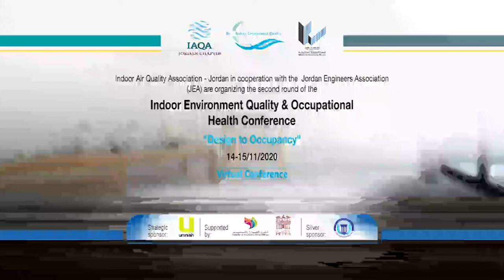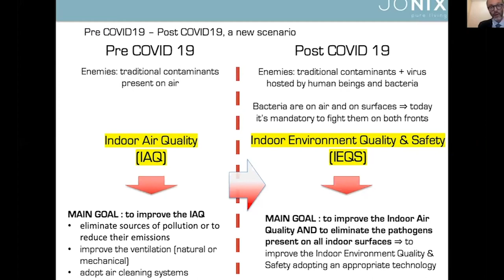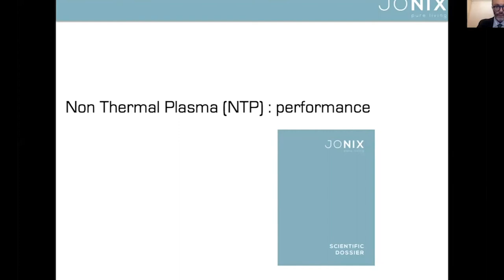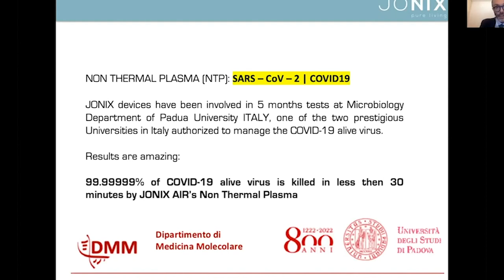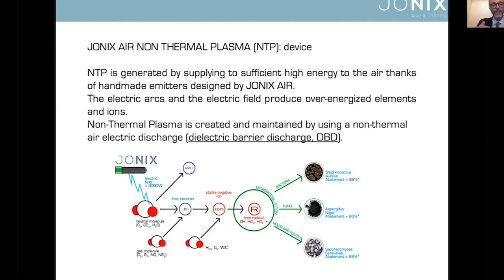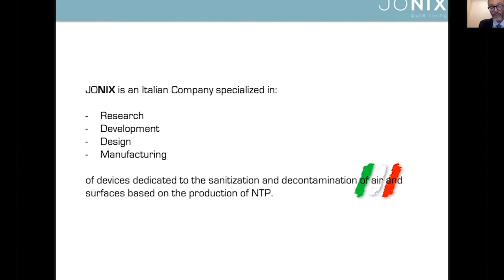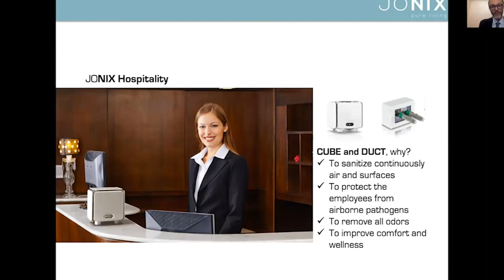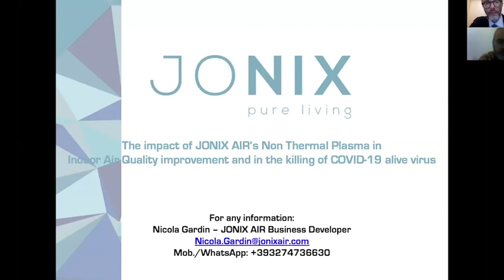The impact of JONIX AIR’s Non Thermal Plasma in the Indoor Air Quality improvement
محاضرة بعنوان:The impact of JONIX AIR’s Non Thermal Plasma in the Indoor Air Quality improvement and in the killing of COVID-19 alive virus
ضمن محاضرات اليوم الأول للمؤتمر الثاني لجودة الهواء و البيئة الصحية في الأماكن المغلقة
المحاضر: Nicola Gardin – Jonix, Itlay